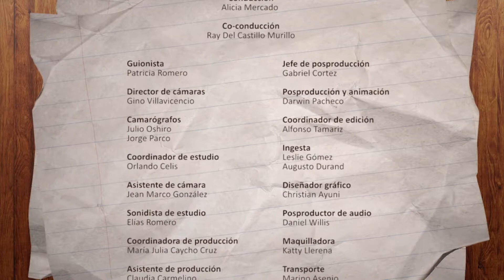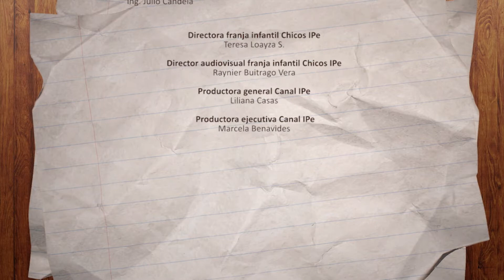6. Hazlo en casa - Individuales arcoiris - Segunda Temporada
Escoge tus coleres favoritos, imagina una forma divertida y sigue los pasos para crear un individual muy divertido, que te motivará a comer hasta la comida que menos te gusta.